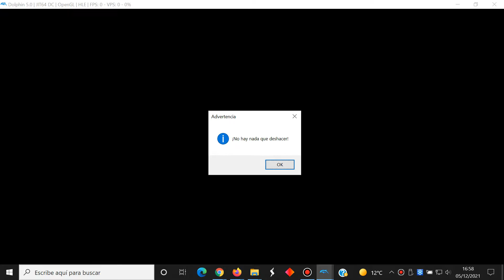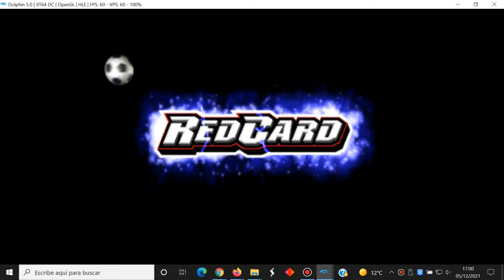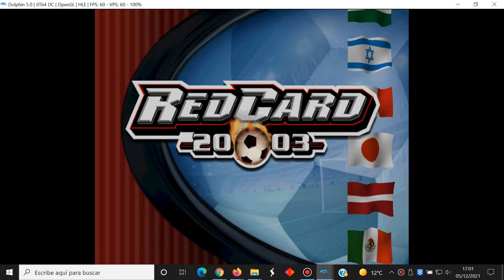RedCard 2003 (Nintendo GameCube) Español Comentarios Iñaki Cano Y Ricardo Gallego - Dolphin 5.0